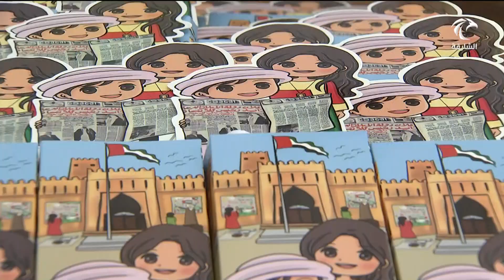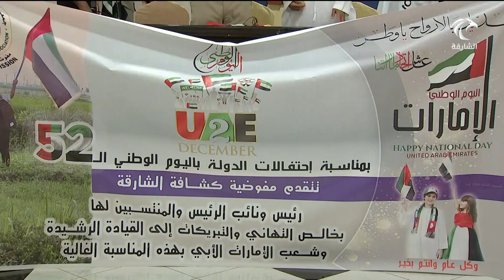أخبار الدار | الدولة تحتفل بعيد الاتحاد الثاني والخمسين احتفاء بالعز والفخر